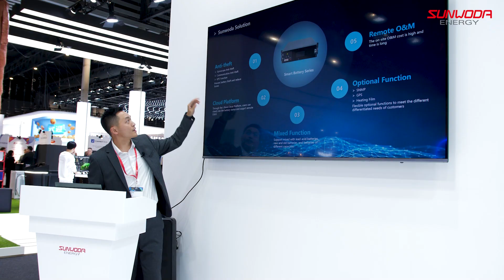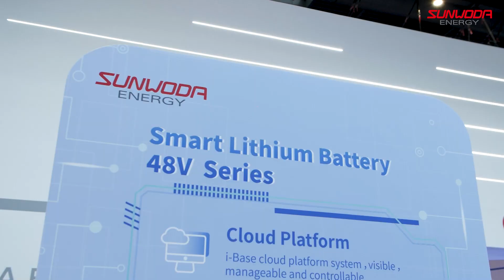Sunwoda at MWC25: Next-Gen Smart Lithium Battery Unveiled!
Sunwoda unveils a new generation of Network Energy Solutions at MWC25 Barcelona! During the exhibition, the company unveiled its groundbreaking ST Series 48V Smart Lithium Battery for mission-critical communication infrastructure.